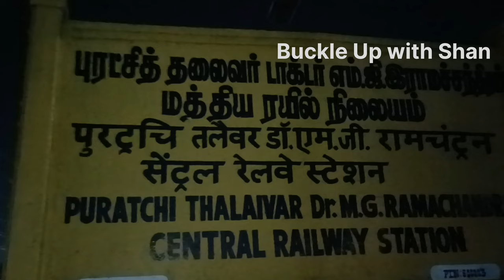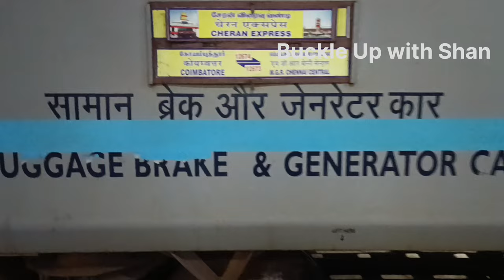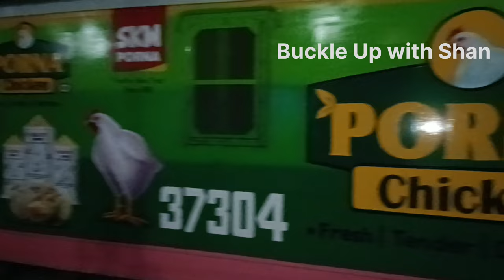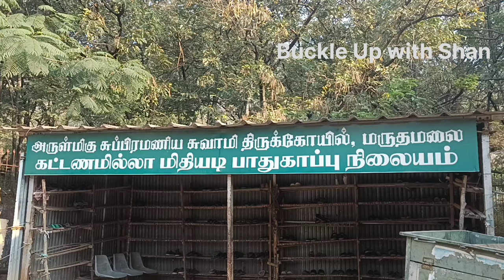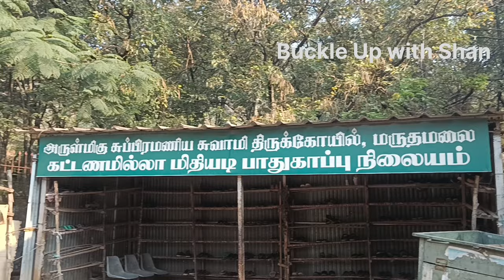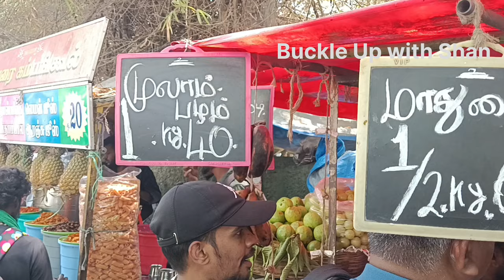Cheran SF Express & Maruthamalai Vlog